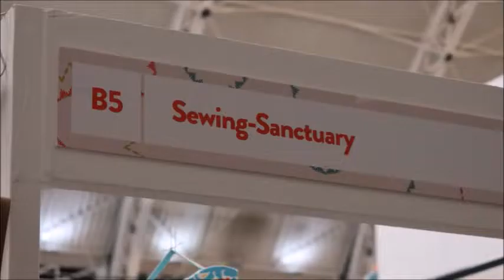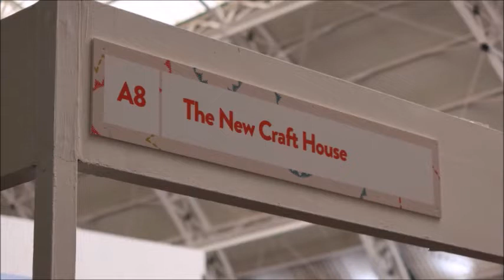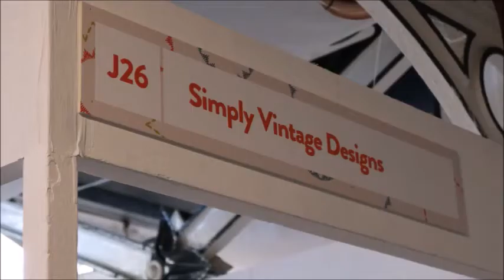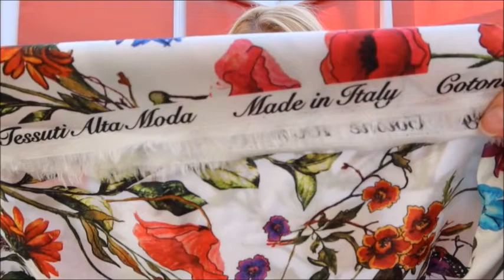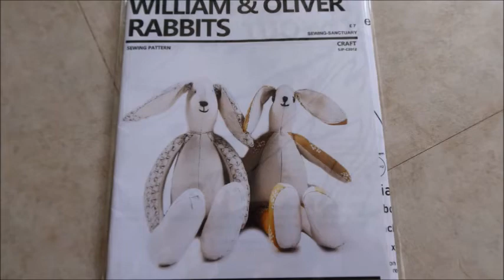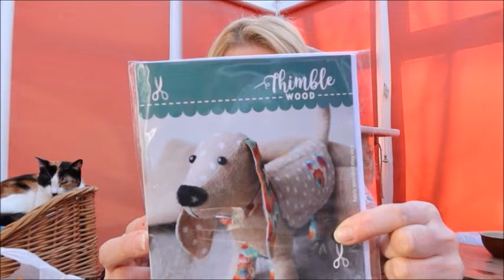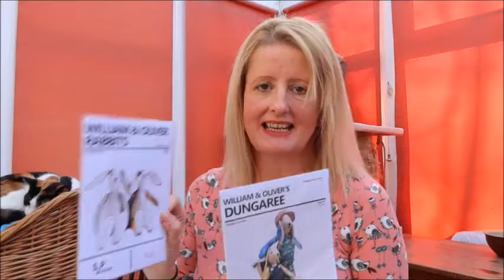The Stitch Festival London | Day 2 | Pt 2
G'day everybody coming in at you today with pt2 of The Stitch Festival, see the shenanigans of what I got up to & who I caught up with.

Thimble Wood

The music in todays video is as follows:
Song name: Too late ft. Addie Nicole
Artist: OmgLoSteve